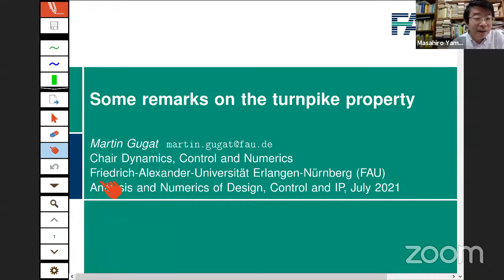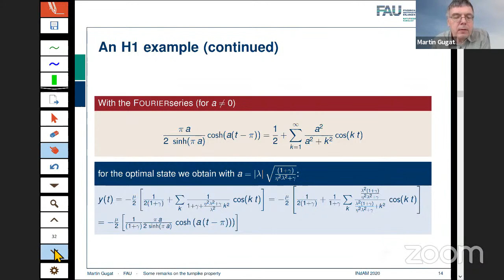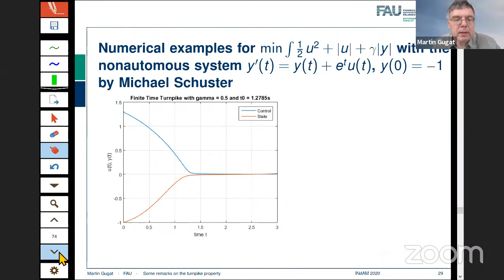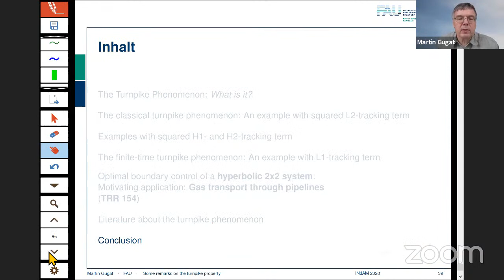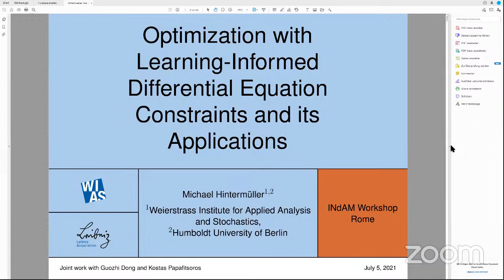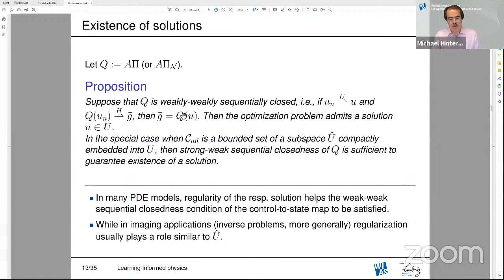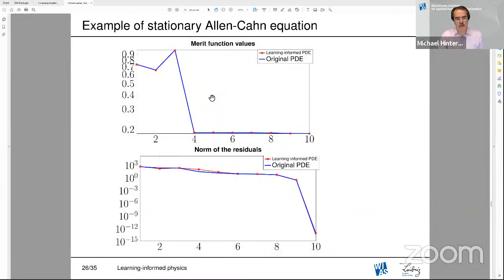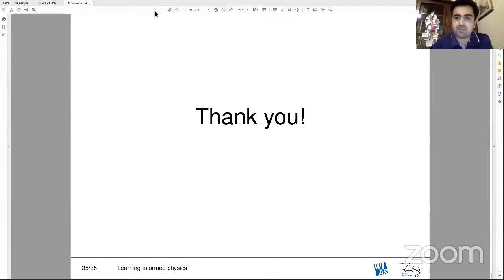INdAM Workshop "Analysis and Numerics of Design, Control and Inverse Problems''